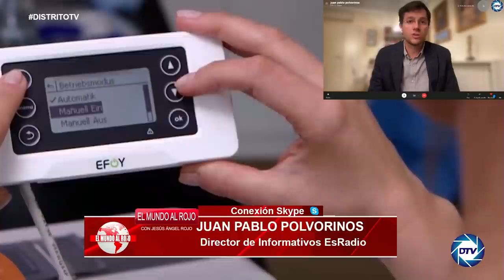🔥BLOCKOUT COLAPSO ECONOMICO🔥 JUAN PABLO POLVORINOS: 'armagedón' energético que viene nos arruinará